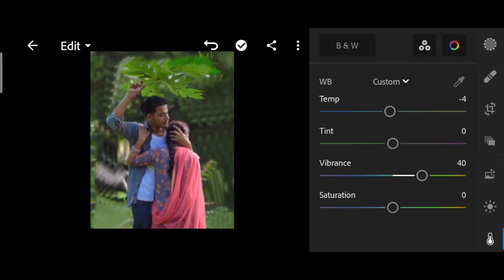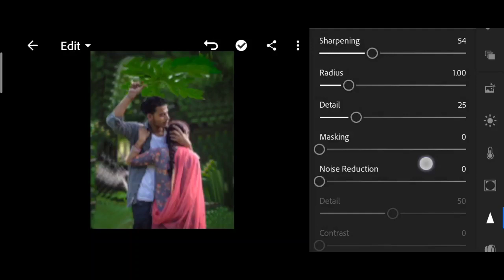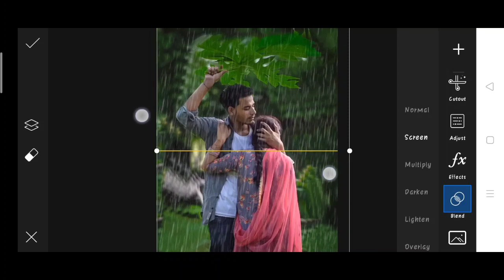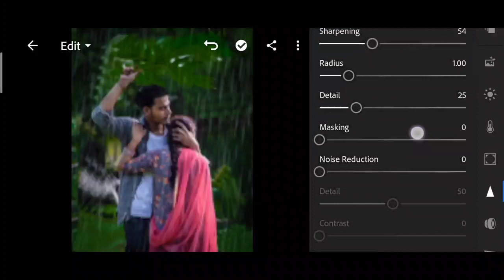Himmat Singh new photo editing | himmat Singh rimjhim photo editing | himmat Singh picsart Editing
↪️I'm also use this items 👇

1. Photo editing
2. Picsart photo editing
3. Snapseed photo editing
4. Lightroom photo editing
5. Autodesk SketchBook photo editing
6. Photoshop photo editing
7. Photoshop tutorial
8. PicsArt tutorial
9. Photoshoot vlogs
10. Viral photo editing
11. Instagram viral photo editing
12. Glowing message photo editing
13. Glowing heart photo editing
14. Glowing photo editing in PicsArt
15. PicsArt photo editing 2021
16. Cb photo editing
17. Cb photo editing in PicsArt
18. Vijay Mahar new photo
19. Himmat Singh new photo editing
20. Taukeer editz new photo editing
21. NSB PICTURES New photo editing
22. Dm design new photo editing
23. Pranav PG new photo editing
24. Artist aj new photo editing
25. Bollywood actress photo editing